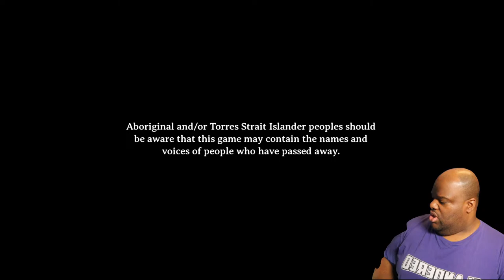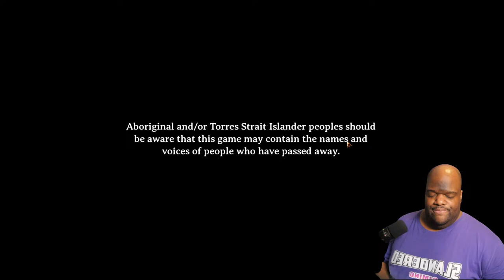Broken Roads - Machiavellian Playthrough!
This is a livestream of my playthrough in Broken Roads.  I will be sticking to a Machiavellian morality.  To the best of my ability I will complete all quests and view all content.  I will also try to be as evil as reasonably possible.